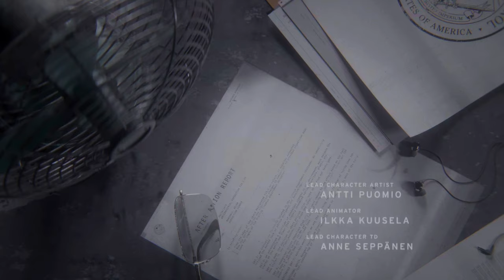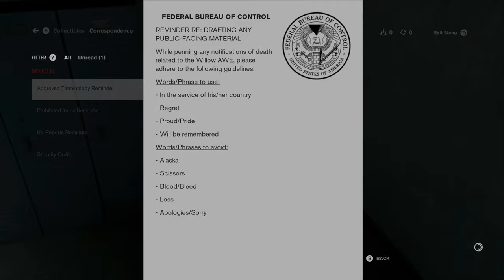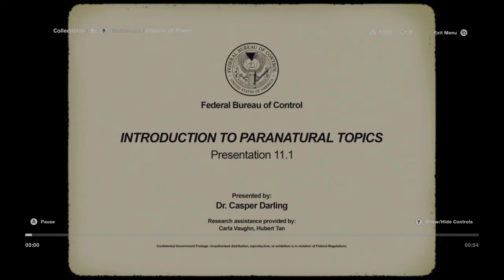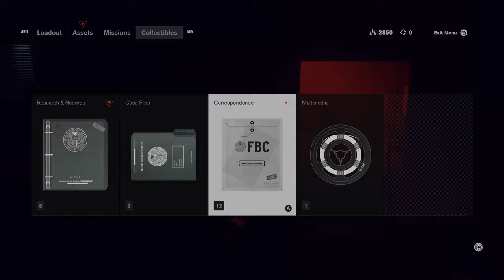Control Gameplay Walkthrough Part 1 | Xbox Series X|S | 4K HDR (No Commentary Gaming)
New game added to Xbox Game Pass in March 2024

Control is a 2019 action-adventure game developed by Remedy Entertainment and published by 505 Games. The game was released for PlayStation 4, Windows, and Xbox One in August 2019, and for PlayStation 5 and Xbox Series X/S in February 2021. Cloud-based versions for the Nintendo Switch and Amazon Luna were released in October 2020, followed by a version for Stadia in July 2021. Two paid expansions have been released.

Control revolves around the Federal Bureau of Control (FBC), a secret U.S. government agency tasked with containing and studying phenomena that violate the laws of reality. As Jesse Faden (Courtney Hope), the Bureau's new Director, the player explores the Oldest House – the FBC's paranormal headquarters – and utilizes powerful abilities to defeat a deadly enemy known as the Hiss, which has invaded and corrupted reality. The player gains abilities by finding Objects of Power, mundane objects like a rotary phone or a floppy disk imbued with energies from another dimension, that have been at the center of major paranormal events and since recovered by the FBC. In addition to Hope, voice work and live-action footage was provided by James McCaffrey, Matthew Porretta, and Martti Suosalo, while the band Poets of the Fall provided additional music.

Control is inspired by paranormal stories about the fictional SCP Foundation created by an online collaborative wiki fiction project, based on the genre of the new weird. The environments of the Oldest House are designed in the brutalist style common for many government buildings created during the Cold War era, serving as a setting to show off the game's destructive environmental systems. The core game includes many allusions to Alan Wake, Remedy's prior game with similar paranormal themes, and Control's AWE expansion is a crossover between the two series, which Remedy has said forms part of the Remedy Connected Universe. Control was among the first games released to utilize real-time ray tracing built into the hardware of newer video cards.

Upon release, Control received positive reviews from critics, with several gaming publications naming it among their top games of 2019. The game was nominated for numerous awards, winning several related to the game's art and design. It sold over 4 million units by February 2024. A sequel, Control 2, and a separate four-player co-operative spin-off, codenamed Condor, were announced in June 2021.